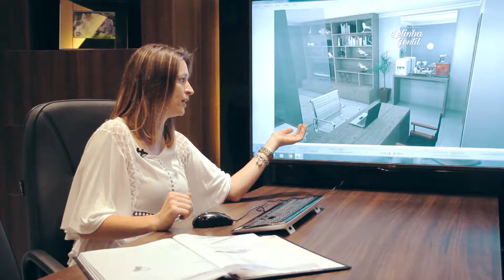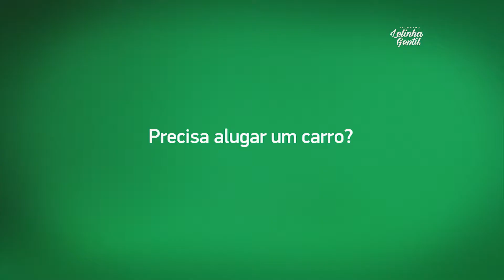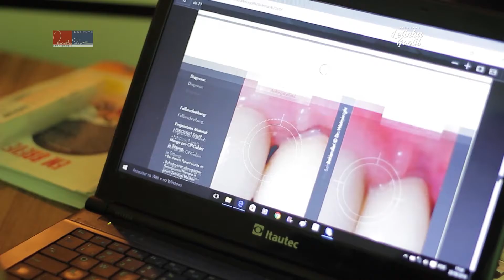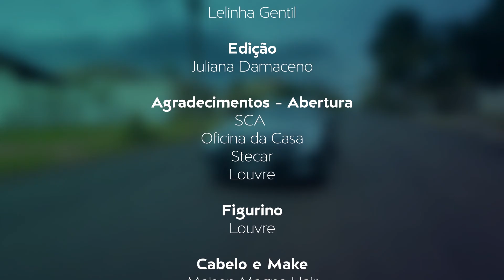Programa Lelinha Gentil 051 (22-10-16) - TV Clube/Band